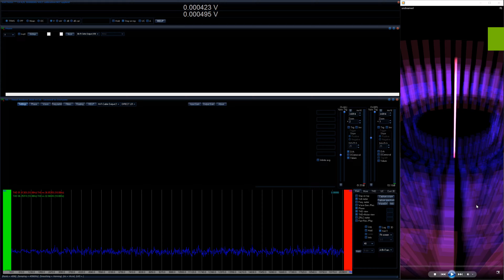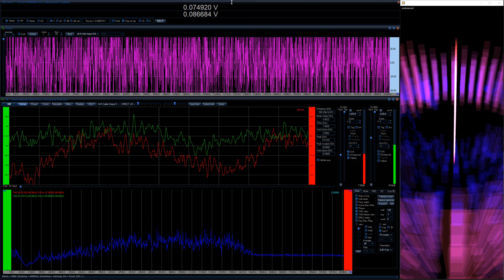UNDREAMED SONG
music